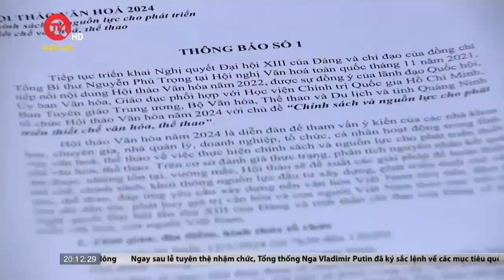Triển khai công tác hội thảo văn hóa năm 2024 | Truyền hình Quốc hội Việt Nam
Truyền hình Quốc hội Việt Nam | Chiều nay (8/5), thường trực Uỷ ban Văn hoá, Giáo dục phối hợp với Học viện Chính trị quốc gia Hồ Chí Minh, Ban tuyên giáo Trung ương, Bộ Văn hoá, Thể thao và Du lịch và tỉnh Quảng Ninh tổ chức cuộc họp triển khai công tác tổ chức Hội thảo văn hoá năm 2024 với chủ đề “Chính sách và nguồn lực cho phát triển thiết chế văn hoá, thể thao”.